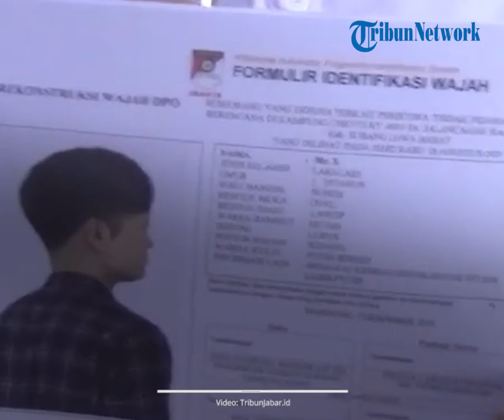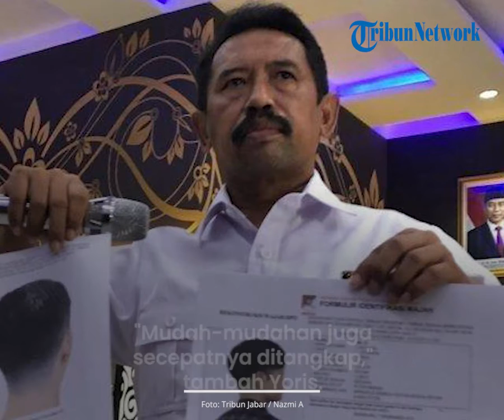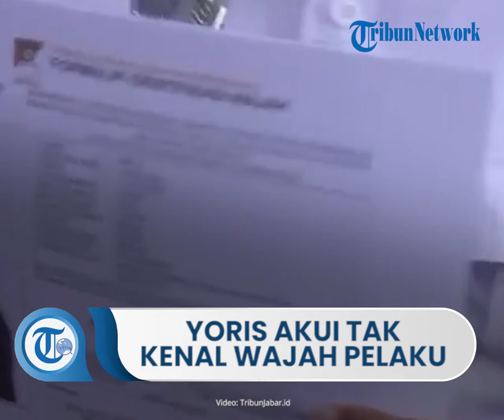Sketsa Pelaku Kasus Subang Sudah Dirilis Polda Jabar, Yoris Akui Tak Kenal Wajah Pelaku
TRIBUN-VIDEO.COM - Sketsa wajah pelaku kasus Subang sudah drilis Polda Jabar. Pihak keluarga korban Tuti Suhartini dan Amalia Mustika Ratu pun sudah melihat sketsa tersebut.

Yoris (34) anak tertua Tuti Suhartini dan kakak Amalia Mustika Ratu, korban perampasan nyawa ibu dan anak di Subang mengomentari sketsa wajah pelaku yang baru saja dirilis Polda Jabar.

Saat ditanya kenal tidak Yoris dengan wajah terduga pelaku dalam sketsa, ia mengatakan tidak mengetahui pasti siapa yang berada di dalam sketsa wajah perampasan nyawa Tuti Suhartini (55) serta Amalia Mustika Ratu (23).

"Saya belum tahu pasti itu siapa, tapi alhamdulillah pihak kepolisian sudah merilis sketsa wajah pelaku," ucap Yoris saat mendatangi makam kedua korban di TPU Istuning, Jalancagak, Kabupaten Subang, Rabu (29/12/2021).

Kendati tidak mengetahui, Yoris menganggap dalam waktu dekat ini pelaku sebenarnya akan benar-benar dirilis dan diumumkan kepada publik.

"Ya, mudah-mudahan dari saya maupun Papah (Yosef) satu misi, ya, untuk mengungkap siapa pelakunya dan mudah-mudahan juga secepatnya ditangkap," katanya.

Artikel ini telah tayang di TribunJabar.id dengan judul Pelaku Berdagu Lancip dan Memakai Kemeja Kotak-kotak, Ciri-ciri Mana yang Dikenali Yoris dan Yosef?,